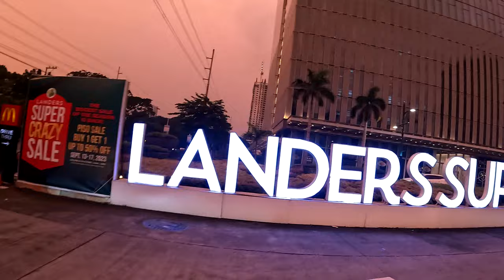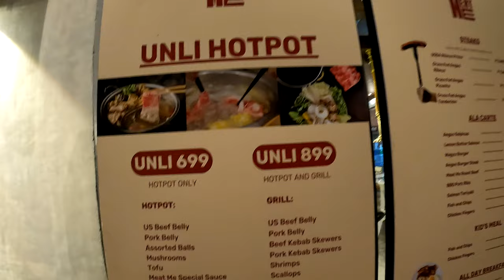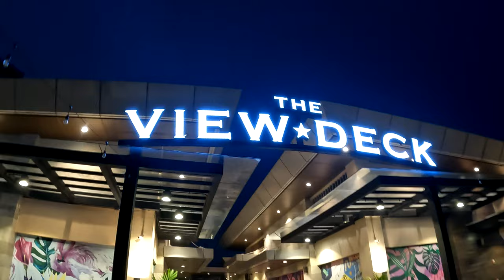ARCOVIA CITY Bagong Pasyalan Pasig City